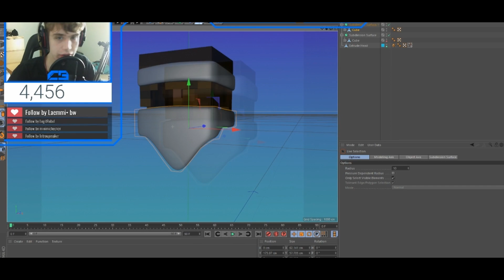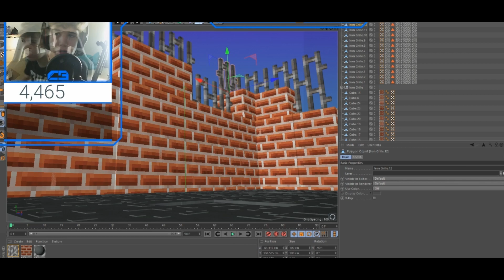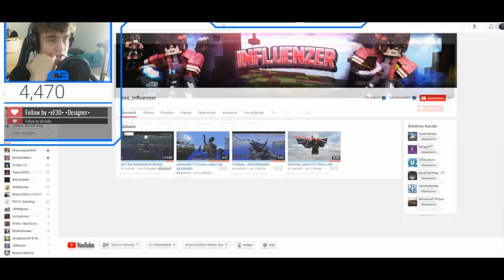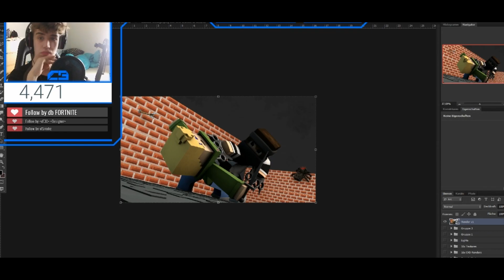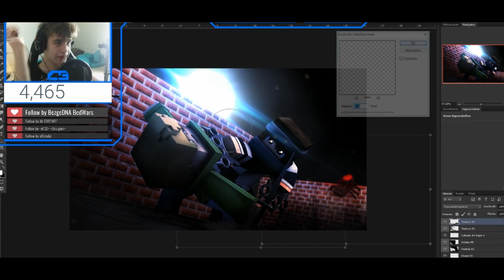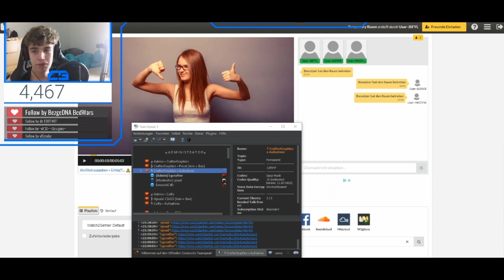Minecraft Banner Speedart ➽ Vamis [25][w/Facecam] MY BEST?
Speedart Minecraft Banner speedart, Speedart, Designs minecraft Banner Minecraft, SpeedArt, Minecraft SpeedArt, Minecraft Banner SpeedArt

Song:/

Client:/

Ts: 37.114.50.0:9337